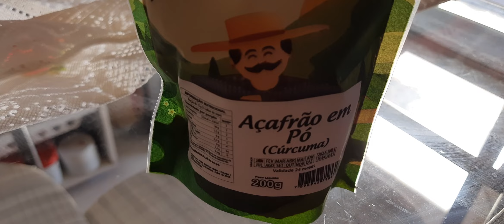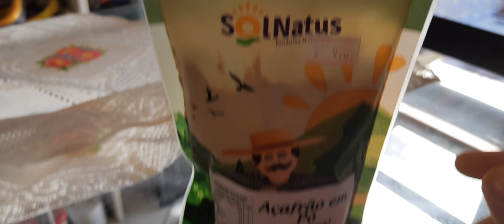Não gosta do sabor do Açafrão? Veja essa dica.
Não gosta do sabor do Açafrão ou Cúrcuma, veja a forma que descobri pra não fazer vomitos na hora de ingerir.
18 de junho de 2023